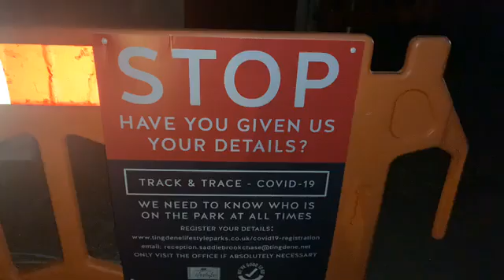Welcome jam night